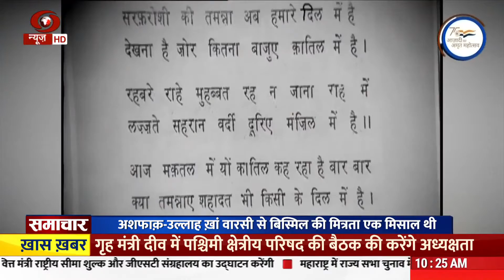आज़ादी का सफर शहीद राम प्रसाद बिस्मिल, सिकंदर और स्वतंत्रता सेनानी रूद्र प्रताप सिंह को नमन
सौजन्य से : @DDnews